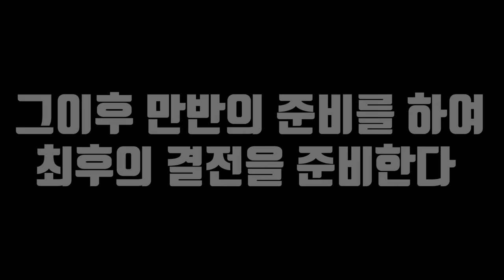감옥에 갇혔다? 무서운 경찰들을 피해 탈옥 해서! ..은행을 털어요 [경찰과도둑] (로블록스)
🎨썸네일 : 멋시 🎞️편집 : 댕댕이